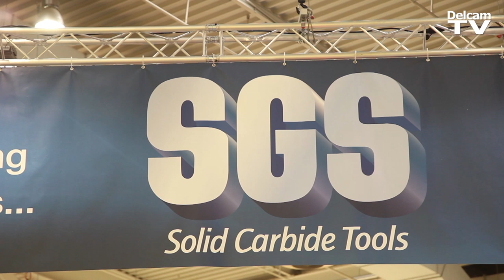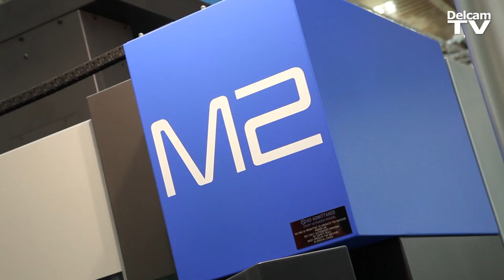Delcam Technical Partner Highlights - EMO 2013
SGS Tools, Doosan Infracore, Kiheung and Hwacheon talk about the strength of their relationship with Delcam and how it helps to provide customers with the best possible manufacturing solution.